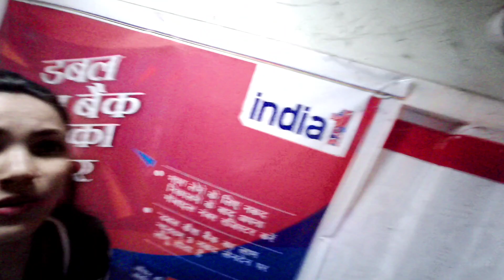zindagi me pehli baar patang kharidi🙂